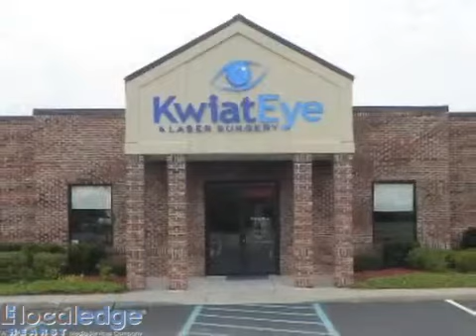Kwiat Eye & Laser Surgery Ballston Spa NY US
Lasik Eye, Laser Eye, Ophthalmology, Cataract, Lasik, Eye Surgery